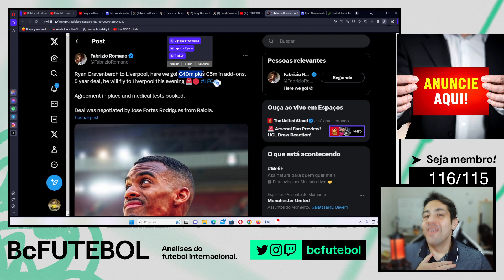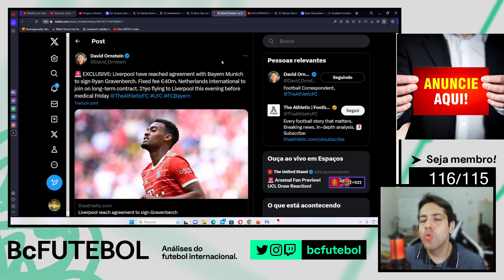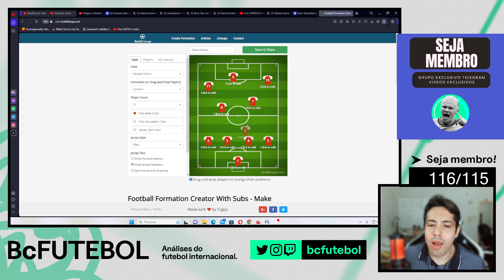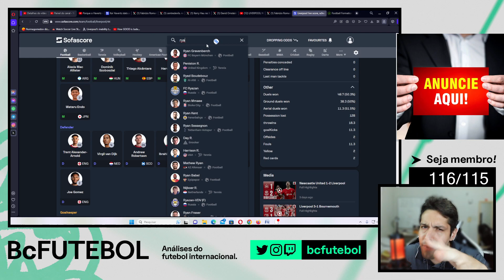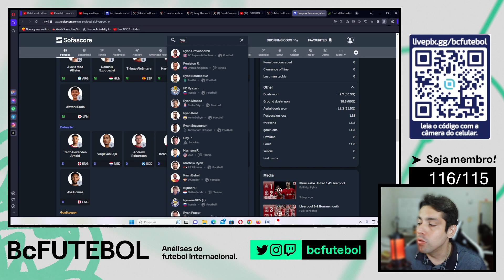LIVERPOOL CONTRATA RYAN GRAVENBERCH